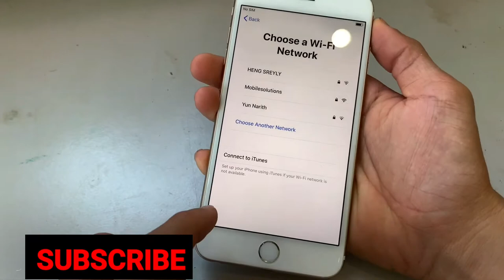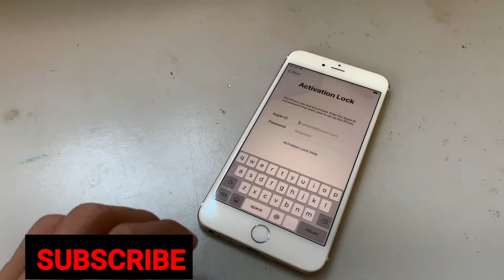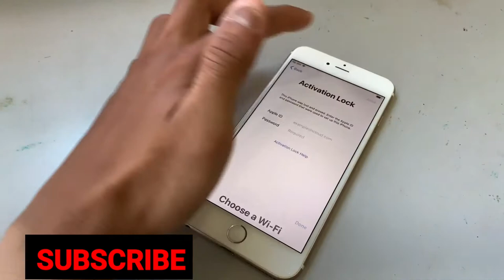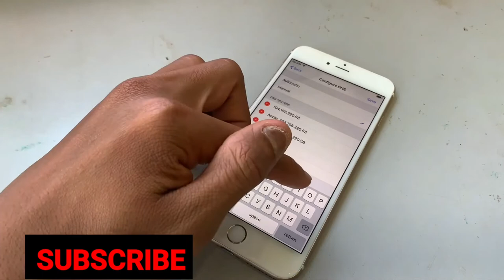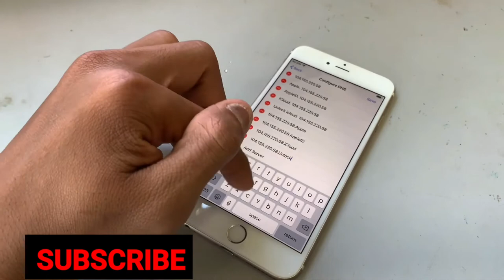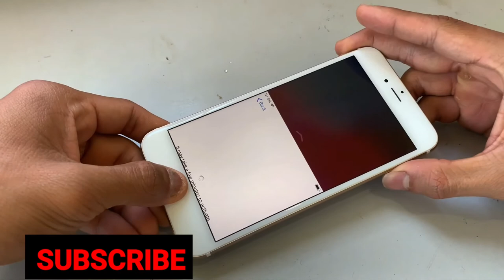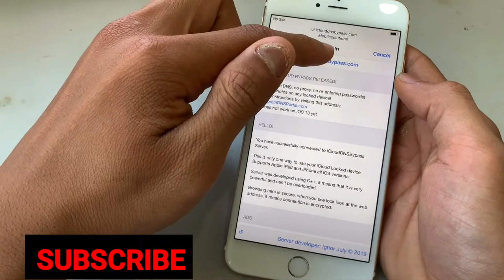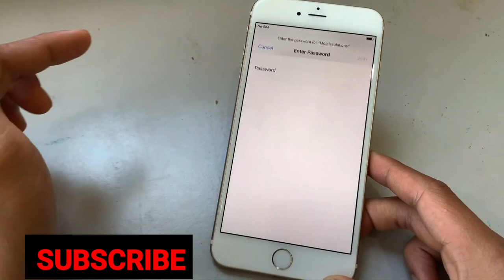iPhone Unlock iCloud Activation ID Locked DNS Bypass New Method 2020 ✔️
iPhone iCloud Unlock iPad/iPod/Apple Watch/ iPhone 4/4s/5/5c/5s/6/6s/6 plus/7/7 plus/8/8 plus/X/XS/XS Max/XR/X/11Pro/11Pro Max Supported With iPad/iPod/Apple Watch iCloud Lock, 100% Fixed in This Method with Success Proof iOS OS version, in This Video is iPhone 7, iOS version 12.1.2 Done.

1. = LIKE VIDEO
3. = SHARE VIDEOS
4. = COMMENT "DONE" YOUR IMEI NUMBER
5. = WAIT FOR RESPONSE